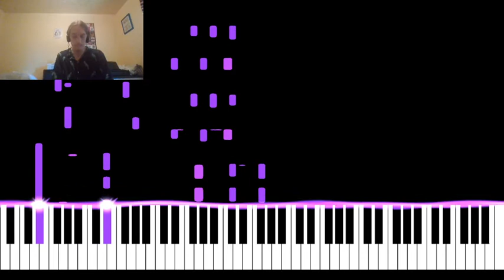GIT FUNKY /// HIGHER CHANGES (Stevie Wonder x Thundercat Mashup)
what if stevie wonder's "higher ground" had a baby with thundercat's "them changes"? let's find out!